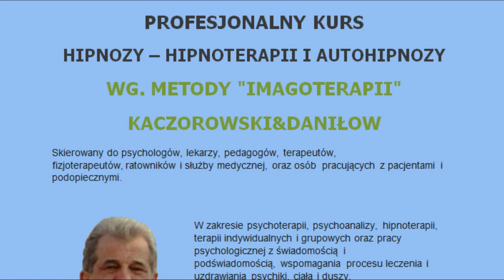ĆWICZENIA TECHNIKI I MOŻLIWOŚCI W SEANSACH EKSTRAMALNYCH - UWAGI I ZASADY/TV IMAGO 2016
TV IMAGO 2016 PANEL DYSKUSYJNY 8/16. W rozmowie z Andrzejem Kaczorowskim Jacek Stążka przedstawia techniki i możliwości uczestniczenia w seansach ekstremalnych chodzenia po szkle i gorących żarach.
Jest to ciekawy film w którym Jacek Stążka przekazuje swoje uwagi i zasady bhp dla osób chcących skorzystać z takich seansów.
Zapraszamy do pozostałych filmów z serii Imagoterapia Kaczorowskiego z kursów hipnozy i hipnoterapii w których Jacek Stążka demonstruje ćwiczenia w tym zakresie.